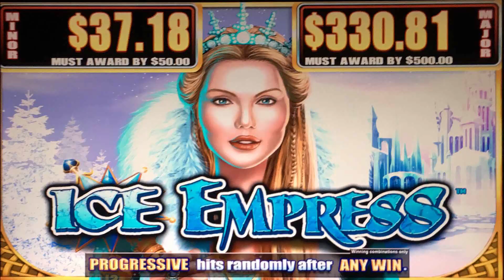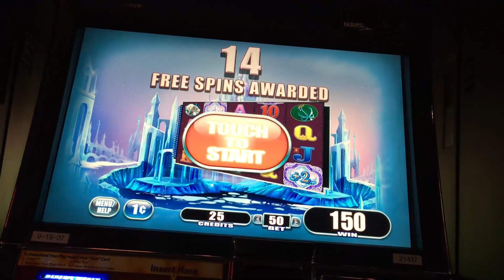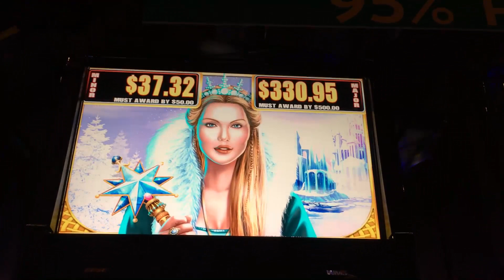95% Ice Empress slot machine, Behind the Scenes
This video explains and illustrates a little bit of what goes on in postproduction to get a final viewable slot video.  I've refined the techniques over the years so that the videos are hopefully more enjoyable to watch.  I've been asked several times how I keep the camera so steady.  You might get a better idea after watching this video.